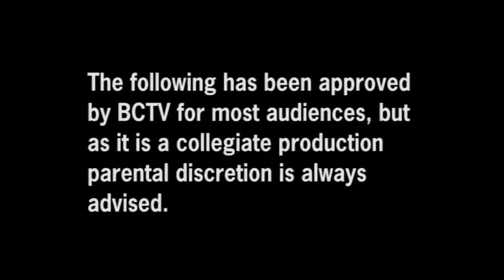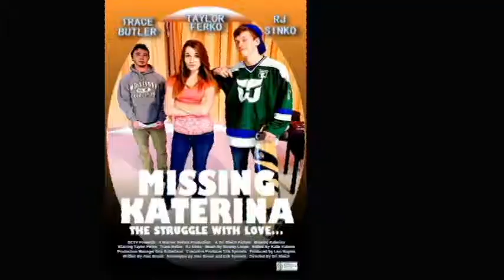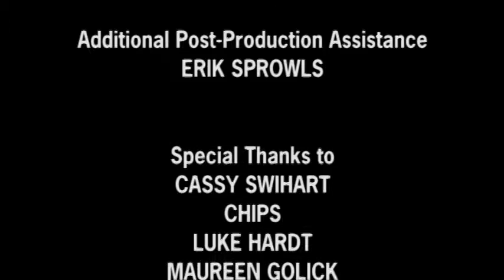"Missing Katerina" (remastered version) - A BCTV STUDENT ORIGINAL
A student film created by my students in COM250.  This picture won the team Best Picture for the BCTV Awards of 2015.  The story is a romantic comedy of a playwright trying to create a play based on his life.  After all, they say to write about what you know, right?

A guy intends to generate a play based on the results of a failed relationship he had.  The only problem is, his cast doesn't really agree with the way its told and can't believe it happened as he says it happened.

This is the original re-mastered version for broadcast on BCTV.